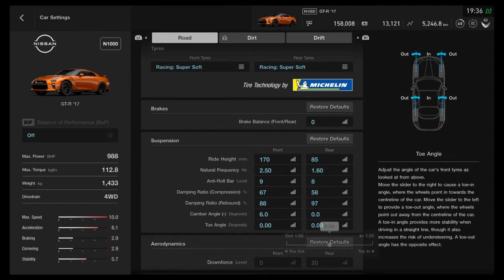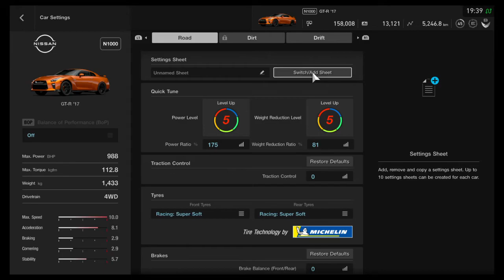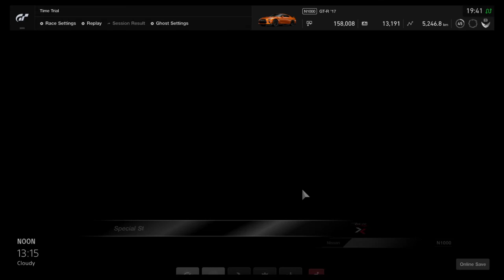GT SPORT:Nissan GT-R '17 Top Speed [458 Km/h with downhill]451 Km/h without downhill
Gt Sport